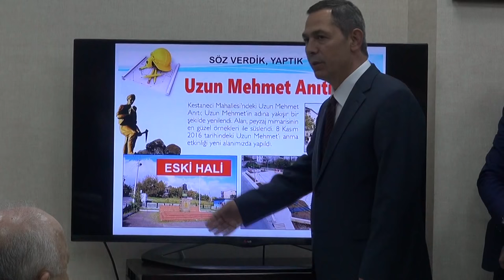BİLİM,SANAYİ VE TEKNOLOJİ BAKANI FARUK ÖZLÜ'NÜN KDZ. EREĞLİ BELEDİYESİ ZİYARETİ